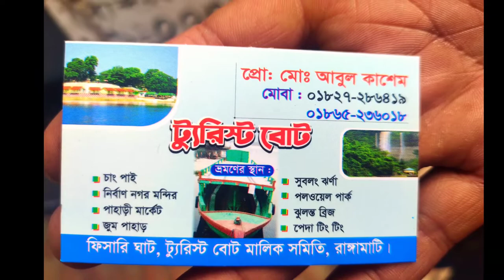Rangamati Tour | kaptai lake|rangamati tourist spot#rangamati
Kaptai Lake: The Most Beautiful Place in Bangladesh

Kaptai Lake is the largest lake in Bangladesh. It is located in the Kaptai Upazila under Rangamati District of Chittagong Division. The lake was created as a result of building the Kaptai Dam on the Karnaphuli River, as part of the Karnaphuli Hydro-electric project.

Surface elevation: 31 m

Catchment area: 11,122 km²

Mean depth: 30 m

Inflow source: Karnaphuli River

Outflow location: Karnaphuli River

Fish: Orangefin labeo, Gudusia chapra, Catla, Rohu, Bronze featherback

rangamati tourist spot
kaptai lake
rangamati
rangamati tour
rangamati one day tour
rangamati travel guide
রাঙ্গামাটি ভ্রমণ গাইড
রাঙ্গামাটি
শুভলং ঝর্না
রাঙ্গামাটি এর দর্শনীয় স্থান - ভ্রমণ গাইড
rangamati one day tour plan
রাঙ্গামাটি দর্শনীয় স্থান
kaptai lake bangladesh
রাঙ্গামাটি ভ্রমণ
kaptai lake tour
out of dhaka
kaptai lake